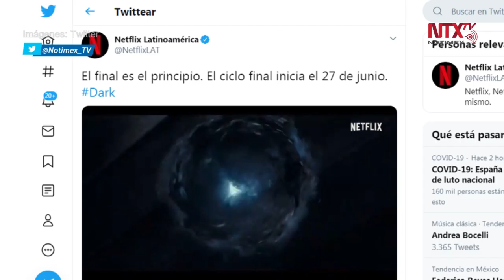Revelan fecha de estreno de la tercera temporada de serie “Dark”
La serie de drama sobrenatural y ciencia ficción Dark, original de Netflix, develó su fecha de lanzamiento, a través de redes sociales, asimismo fue publicado el primer trailer de la misma.